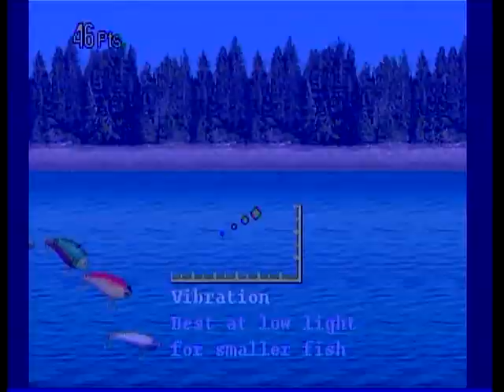Plug n Play Games: Bass Angler Championship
A fishing Plug n Play game with "realistic" controls that makes you feel like you're actually fishing! ...Fishing in a glitch-infested, prone-to-crashing world, that is! This may just be the most broken official TV game ever made!